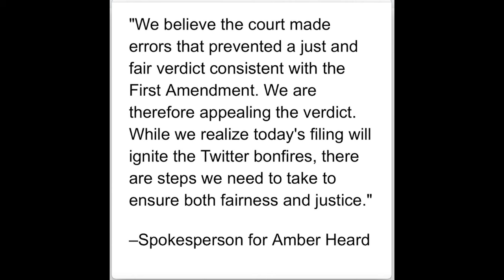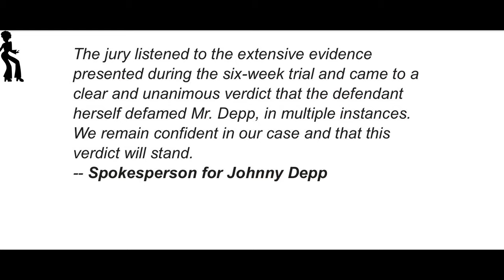Amber Heard Paid $500 For Appeal TO STOP JD from COLLECTING HIS money,SHE IS HEARTLESS😮‍💨😭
Amber Heard BLAMES Social Media,JUDGE and COURT in her APPEAL,but Not JOhnny Depp🤦‍♀️ AND SHE DID  this CONNIVINGLY.

SHE WANTS JohnnyDepp not to be able to start collecting his pay as ordered by judge Penney.
I hope johnny does not put up the $2 million first because she might Elope with it.
 And I HOpe Judge Penney sees her CONNIVING tactics.